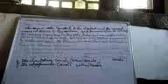Inland Waterways in India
Class:10th